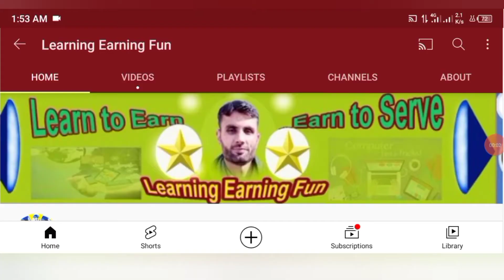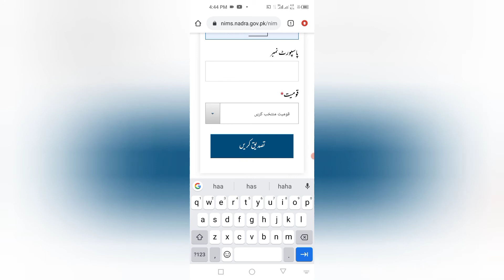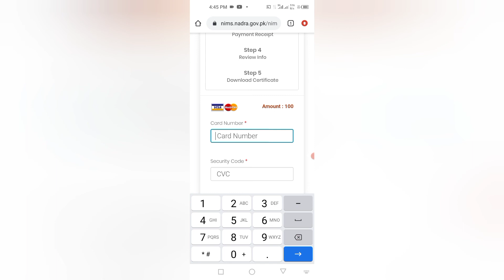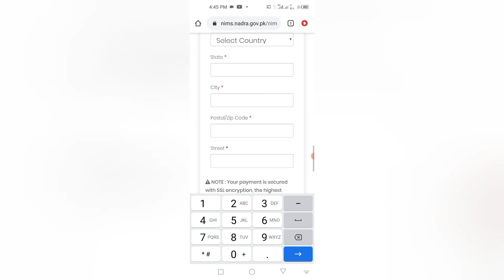How to download COVID-19 Vaccine Certificate from NADRA | Vaccination Certificate kaise hasil kary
Download COVID vaccination certificate from NIMS now.

and confirm subscription.
As COVID-19 vaccination is going on in Pakistan. many of the citizens are vaccinated but in every Office /place they wants Certificate of COVID-19 issued from NADRA/NIMS. So, let's learn how to get vaccination certificate from NADRA/NIMS in your mobile phone within a few minutes.
topics covered in this Video you are searching for:-👇
1 COVID-19 vaccination NADRA
2- COVID-19 vaccination certificate
3- how to get COVID-19 vaccination certificate
4- NCOC vaccination certificate
5- COVID vaccine certificate Pakistan
6- How to get COVID vaccine certificate in Pakistan